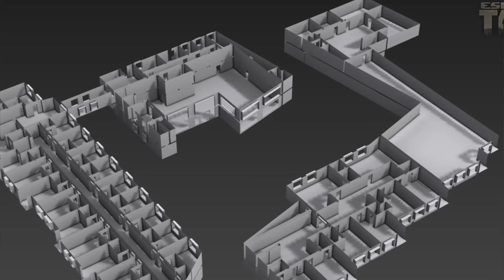Escape from Tarkov - ПЛАНЫ НА БУДУЩЕЕ!!!